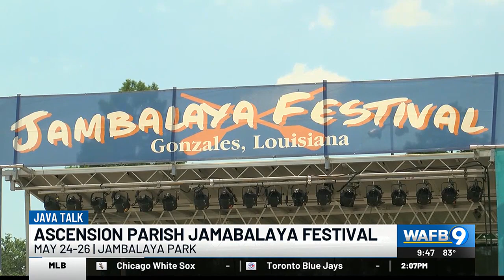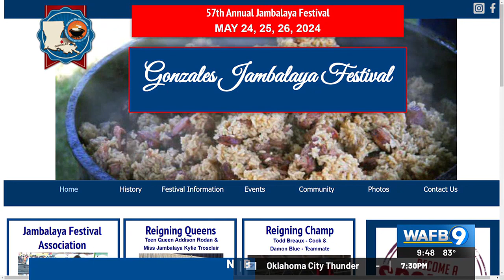Gonzales Jambalaya Festival returns this weekend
Festival royalty Kylie Trosclair and Addie Rodan share details about this year's Gonzales Jambalaya Festival.